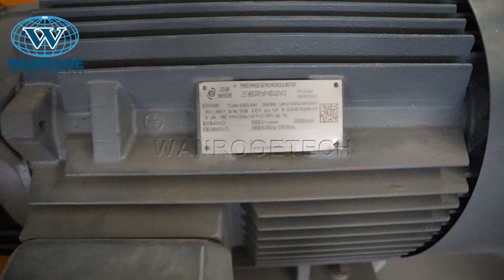300-500kg/h Waste Plastic PVC Material Heavy Duty Crusher Machine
Application Areas:
PNGM series heavy duty type crusher is suitable for the material which has big shape, high-strength, and massive capacity. For example PE pipes, HDPE  pipes, PVC pipes，water pipes，gas and fire pipelines，and so on.

Description：
The heavy-duty granulators of the PNGM series offer a wide array of different rotor designs with width ranging from 500 mm to 1200 mm with a diameter of 350 to 700 mm respectively. The completely welded heavy steel construction is designed to withstand the most demanding and universal applications. Rotor bearings, knife mounts, and rotor shaft are oversized. The standard V-cut creates a high quality regrind with a very low percentage of fines in the output material. The removable third stator blade is acting as a deflector wedge and allows the machine to be quickly adjusted to different application scenarios. Other standard features include easily replaceable wear plates in the cutting chamber as well as outboard bearings reducing the risk of contamination.

The wide range of rotors and hopper styles allow the PNGM series machines to be tailored to almost every application in the plastic recycling field. The PNGM series granulators/crusher are mainly used as central granulators for in house recycling applications to process thick-walled parts in one step or as a second step granulator after a shredder to reach higher throughput rates. When used to grind light materials, such as bottles the throughput can be greatly increased with the addition of a Wanrooe force feeding device. For abrasive, contaminated or highly filled materials the machines can be equipped with special wear protection, such as hard facing the rotor and housing and key parts manufactured from highly wear-resistant steels.

Features of Plastic Barrel Crushing Machine:
1.bearing seat outside, prevent dust coming inside, prolong service machine life
2.sectional body design, make it simple and quick to replace inner parts
3.with motor overload and power protection device, make both machine and operator safe
4.special chromium steel cutting tool structure, easy to cut all kinds of hard plastic
5 the gap of knives can be adjusted, easy for replacement
6.foot with shock absorber to reduce vibration and eliminate noise
7.optional choice for loader and cyclone
8.mainchine can customized design
9.hydraulic lid opening: check and maintain, change tools.

Advantages：
1.Knives are adjusted outside of the machine.
2.Specially developed deflector wedge.
3.Wide choice of rotors.
4. Well thought out housing design.
5.Strong Welded Steel construction- Oversized outboard bearings.